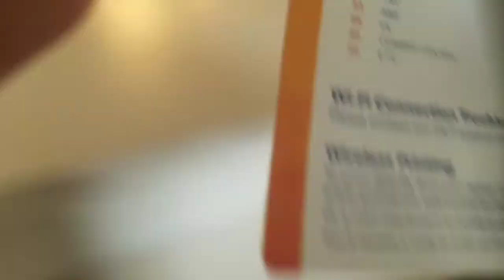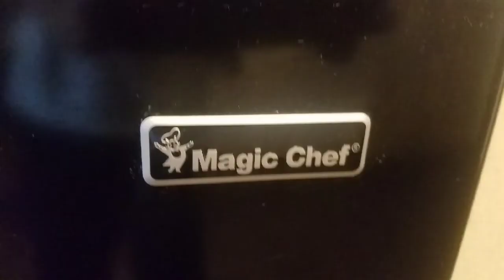Hotel room (last day)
Our electric went out and we had to stay at a hotel and this is our last day